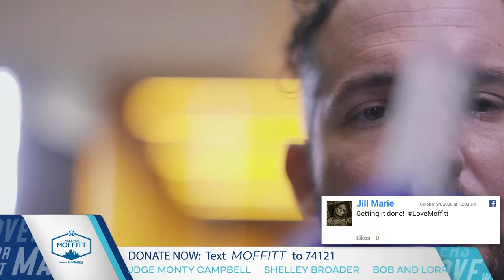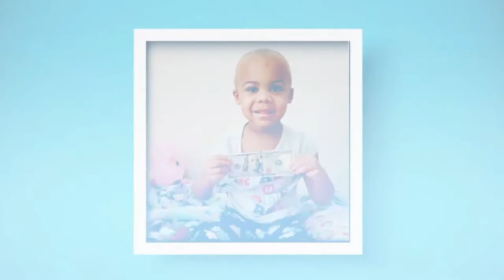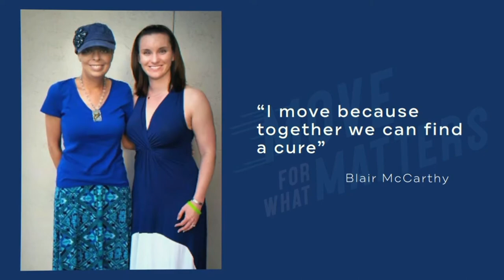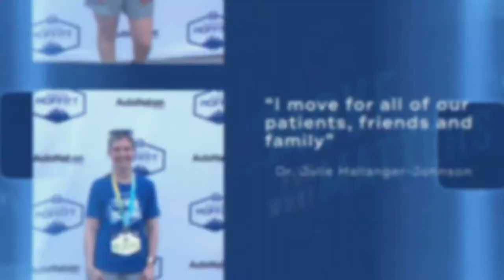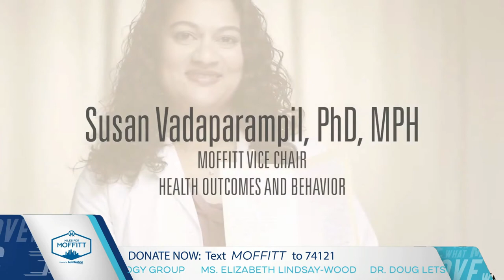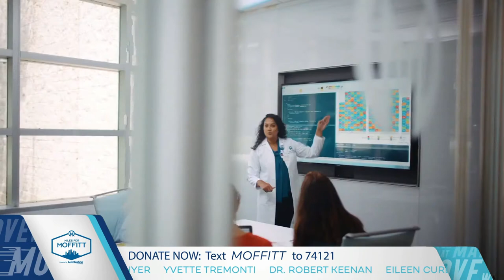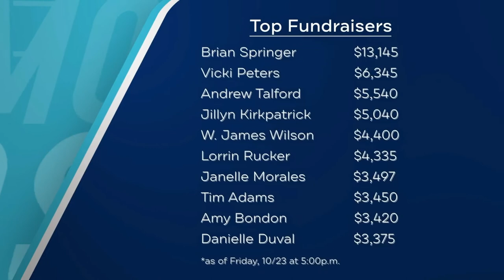Miles for Moffitt 2020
Join us now for the Miles for Moffitt 2020 virtual send off as we move for what matters!